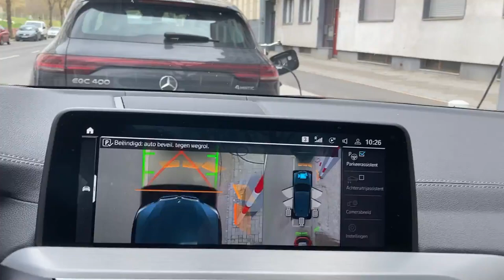Full self parking demo BMW iX3 in Berlin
To my surprise this parking assistant seems to be (very) functional.

Monday: the fast way home to AmsterdamA new BerlinChallenge, 2021 editionFollow us live on Polarsteps